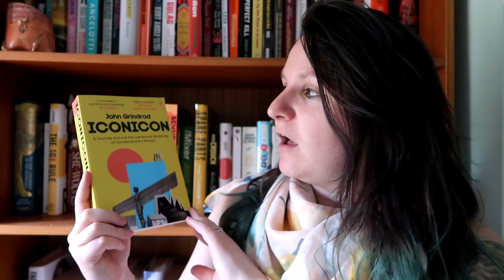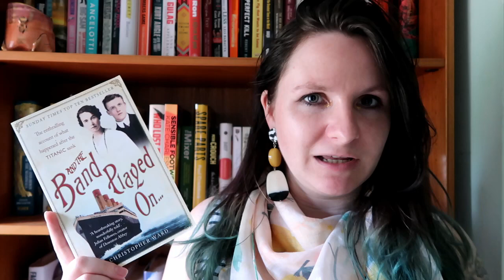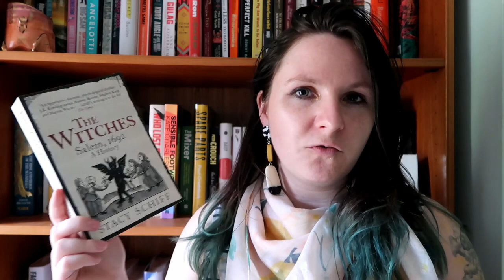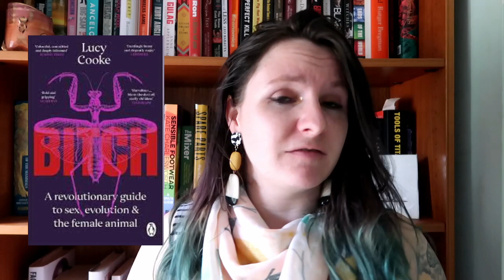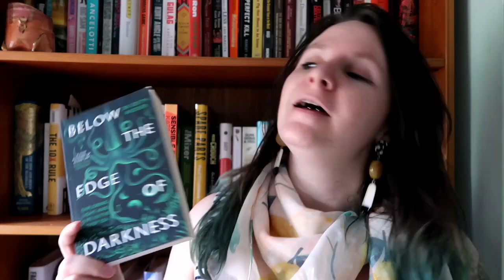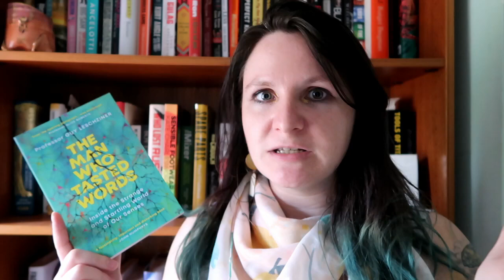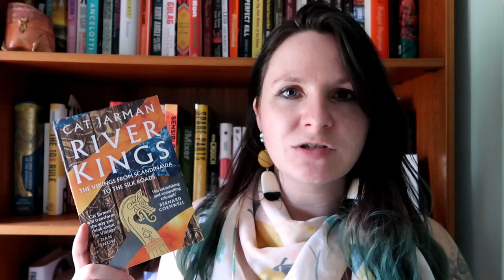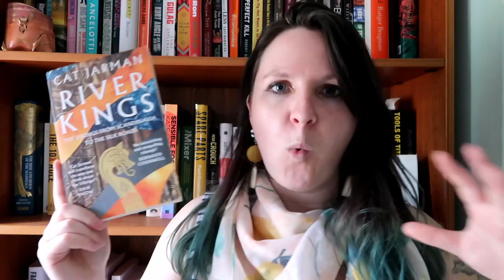Belated Non Fiction Book Haul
Books Mentioned
Iconicon - John Grindrod
Strong Female Character - Fern Brady
Etta Lemon - Tessa Boase
Elementary - James W Russell
And the Band Played On - Christopher Ward
France - John Julius Norwich
Below the Edge of Darkness
Bitch - Lucy Cooke
The Man Who Tasted Words - Guy Leschziner
The Remarkable Life of Skin - Monty Lyman
Otherlands- Thomas Halliday
River Kings - Cat Jarman

The Feather Thief - Kirk W Johnson